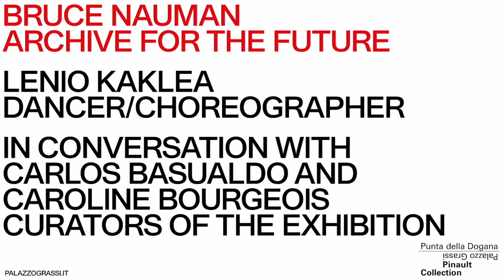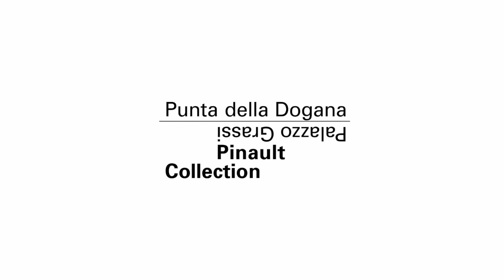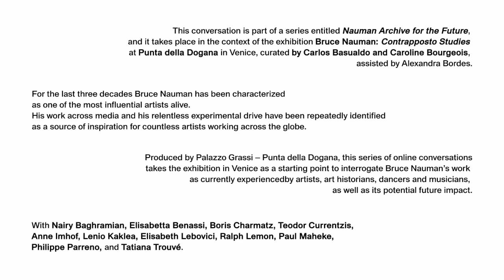Lenio Kaklea | Bruce Nauman Archive for the Future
This conversation with dancer and choregrapher Lenio Kaklea is part of the series "Nauman Archive for the Future" that takes place in the context of the exhibition "Bruce Nauman: Contrapposto Studies", opening in 2021 at Punta della Dogana in Venice, curated by Carlos Basualdo and Caroline Bourgeois. This series of online conversations takes the exhibition in Venice as a starting point to interrogate Nauman's work as currently experienced by artists, art historians, dancers and musicians, as well as its potential future impact.

palazzograssi.it